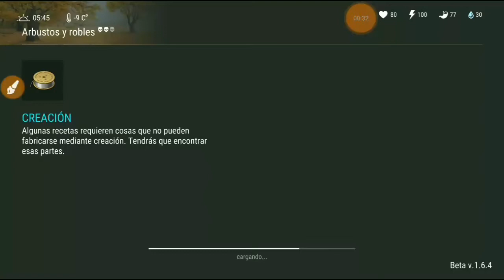Como Farmear En Zona Amarilla De Roble (Bajo Costo) / Last Day On Earth: Survival